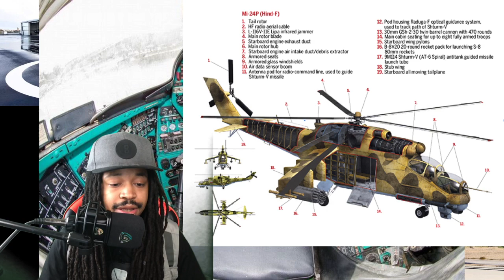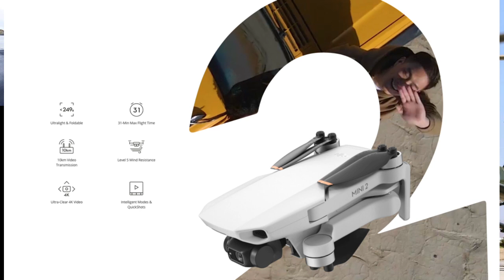Tech Talk w/DJ Cuda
Today’s Tech Show I Talk a little bit about All the Different Types of Aircrafts such as planes Helicopters and Drones! I also Show a nice Cool Drone that is On the Market! Enjoy

Below are the links to Both capture cards!
And as promised The MV7! Plus as a bonus both of my fave mobile interfaces/ Recorders!

Elgato HD60s+

Zoom H6!

Hey Guys! ive actually Found a Zoom H6 Kit that comes With headphones, an Sd Card, a Carrying Kit, and also another Studio bit that goes For $70 alone! Bruh if that aint a Deal Idk what is!

Zoom H8!

This interface is a All in one Solution, but is not as Pocketable As the H6, But is also a Crazy piece of technology that is top notch, it comes with free downloadable software, and a bunch of tricks! I have 2 links here, one is the unit itself, the other is a kit that comes with an SD card and Accessories!

Hey Guys Hit me up For More Exclusive Content!

Sign up For TubeBuddy With this link! I will have a Content Creator Mindset Class and Lectures on how to use it to make your Content creation easy Coming Soon! This will be a vital Key for Your channel, and its Growth, concerning Subs, likes, comments ect!

i am (Shadow Banned and Demonetized)

Gear used To Record Todays Video
Mics
Re27ND
Shure Sm7b
Rodecaster Pro
Sony ZV1 kit
Imac 27inch
Shure Sm58 mic
Zoom Shotgun mic